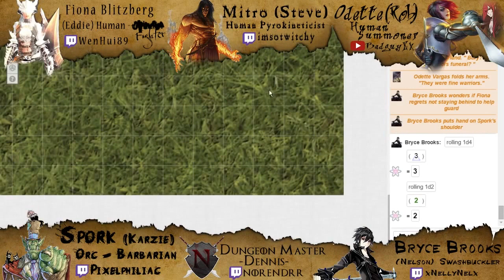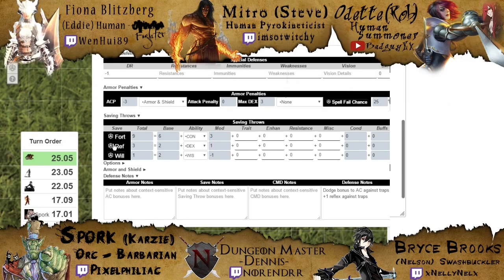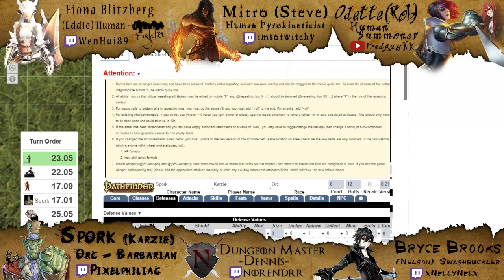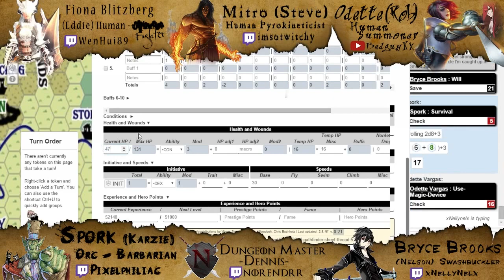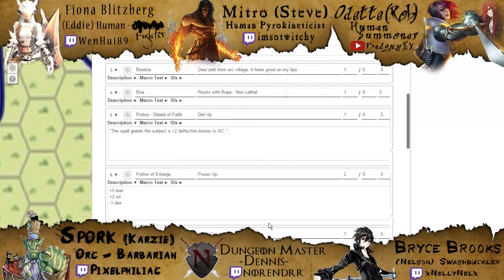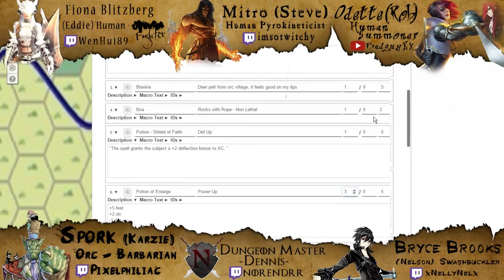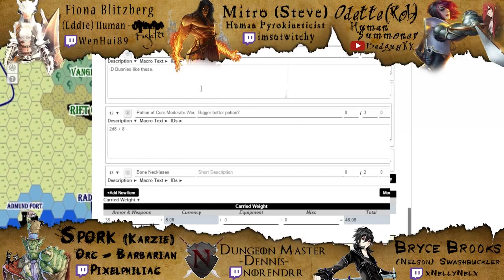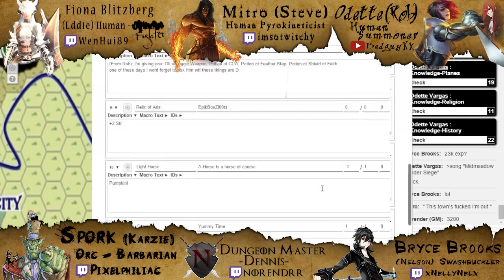War of the Apocalypse - #13 (2/2)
Ya know. I’m having a lot of fun with Spork :3

~=~==~==~==~(▫■_■)▫  Stay Awesome ! ▫(■_■▫)~==~==~==~=~

-♫ Song at the end is Phyrnna - Rainbows and Unicorns ♫-